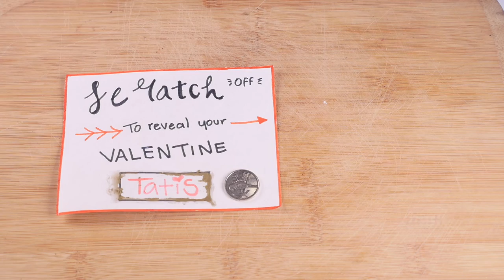Gift Ideas for Valentine's Day- HomeArtTv por Juan Gonzalo Angel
Give a cute gift of love for Valentine's Day 2018 and show your affections with something extra special and romantic. Look no further than Prezzybox for a Valentine's Day Gift for Him or Her! Take a look at our Personalised Valentine's Day Gifts for something bespoke like our Personalised Couple's Keepsake Box or alternatively browse our range of Valentine's Day presents listed below. Looking for something slightly more risque?